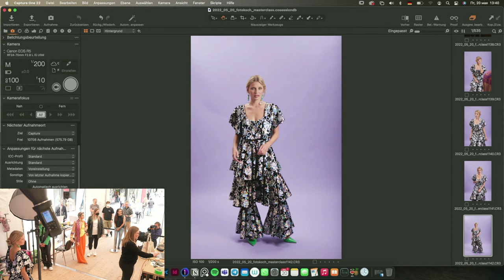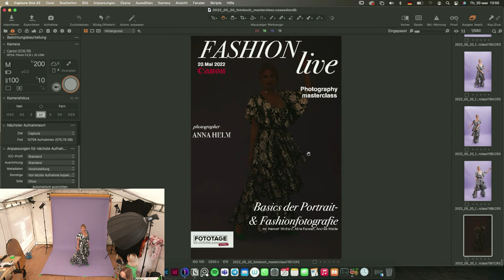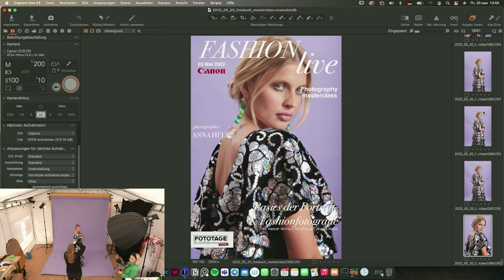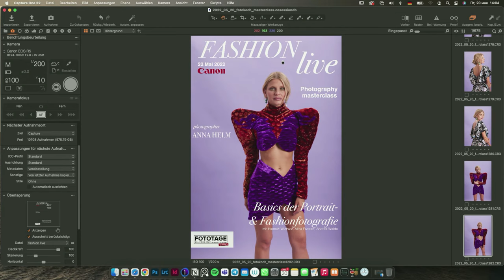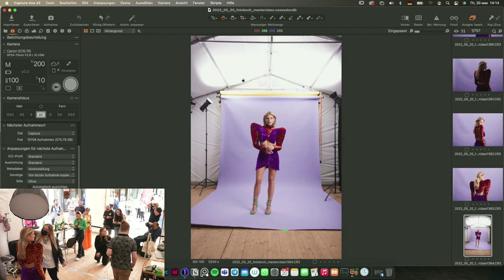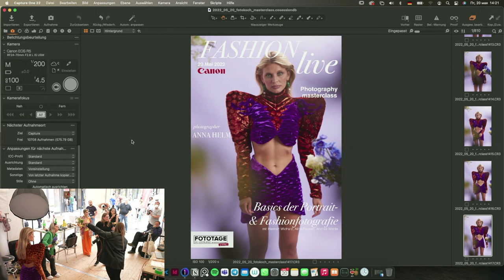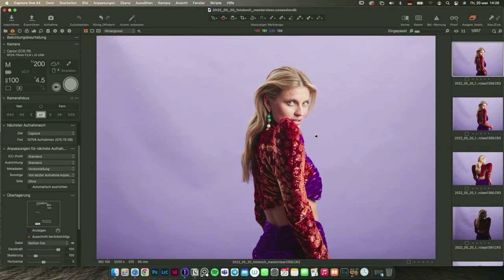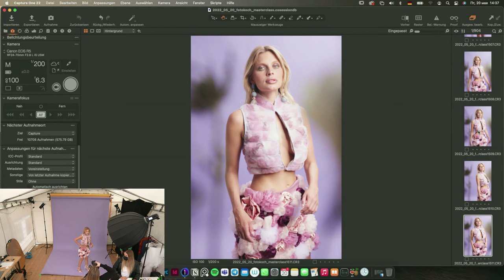"Basics der Portrait- & Fashionfotografie" mit Anna Helm (Canon)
FOTOTAGE und Messe-Deals
20. bis 23. Mai 2022 | Online & in Düsseldorf

Anna Helm gibt euch Einblicke in die Portrait-und Fashionfotografie und zeigt euch, wie ihr beim Shooting am Besten vorgeht. Dabei gibt sie euch Tipps und zeigt euch die Basics der Portrait-und Fashion-Fotografie!

Über Anna:
"Ich bin bildende Künstlerin aus Düsseldorf, spezialisiert auf Modefotografie und -film, studierte Grafikdesign mit dem Hauptfach Modefotografie an der Fachhochschule Düsseldorf an der Peter Behrens School of Arts. Zurzeit unterrichte ich Modefotografie am Fashion Design Institut in Düsseldorf und mein Kurs handelt davon, wie man ein veröffentlichter Fotograf, Stylist oder Modedesigner wird. Ich habe Editorials für Magazine wie Schön!, L'Officiel, Kaltblut, HUF, INSTITUTE und habe Foto- und Filmkampagnen für verschiedene Mode-, Accessoire- und Beautymarken erstellt."